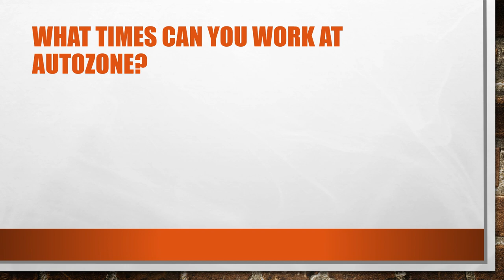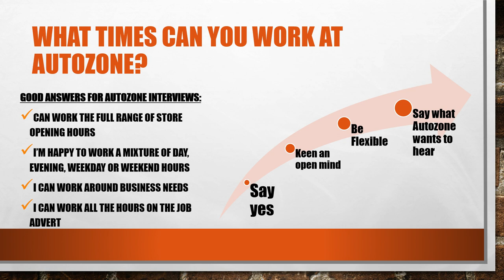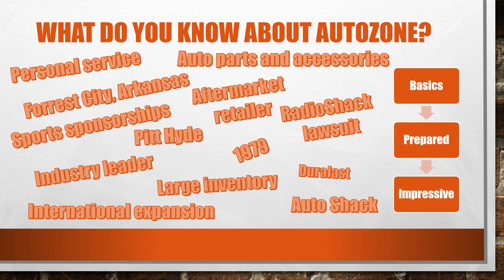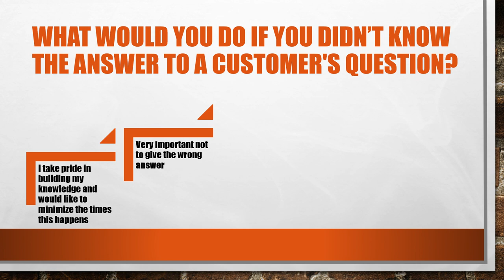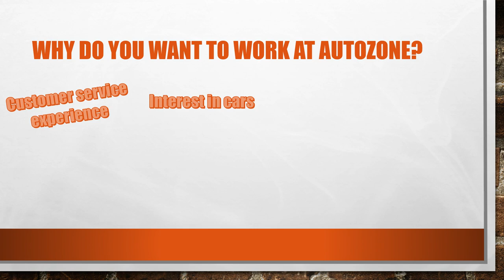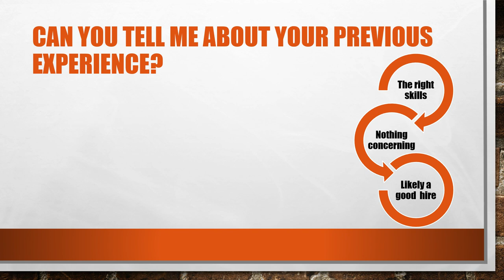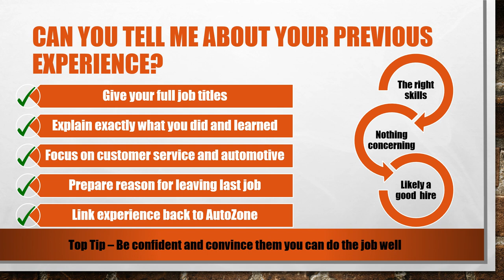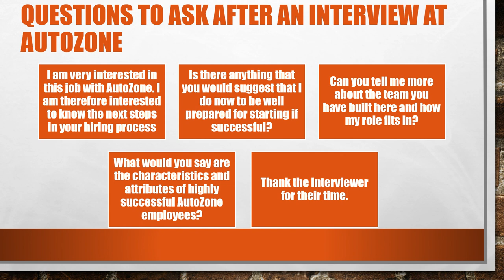Most Commonly Asked AutoZone Interview Questions and Answers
This video will help you prepare for an interview by showing you the most common questions that AutoZone like to ask in their interview. I will also show you how to answer these questions and how to prepare for an interview at an AutoZone store. There are questions here that work for sale associate roles, store roles, driver roles and warehouse roles.